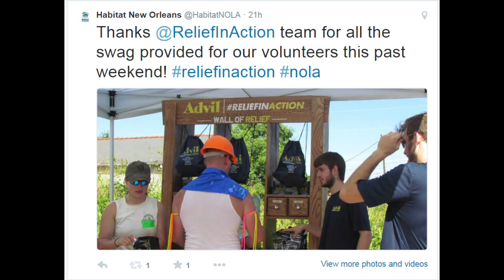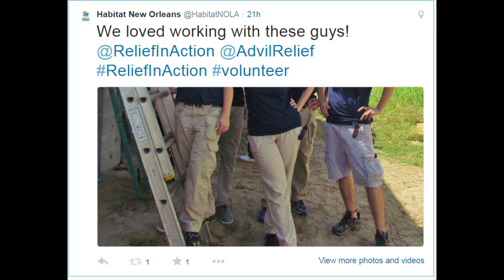Advil Relief In Action - New Orleans LA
The Advil Relief in Action Team joined New Orleans Habitat for Humanity for a Boo and Build Initiative to provide support to volunteers and help build a home.

Song by Jake Willis